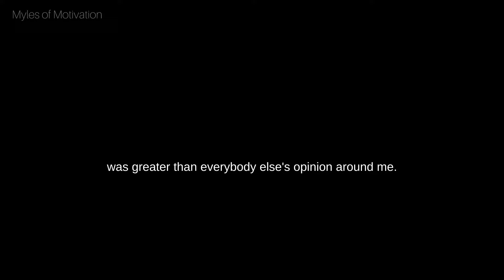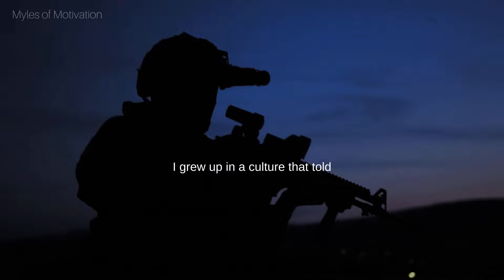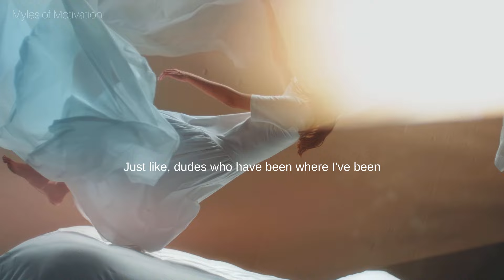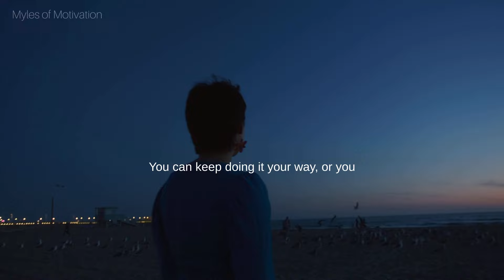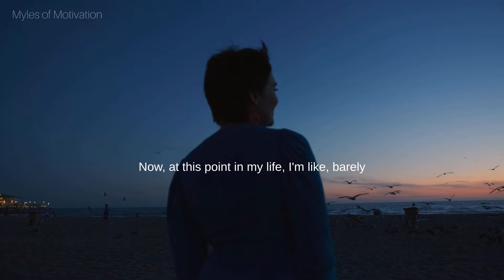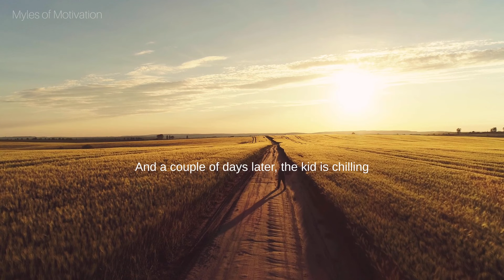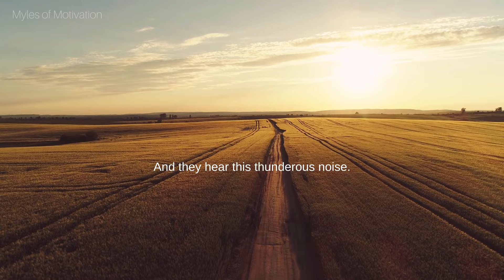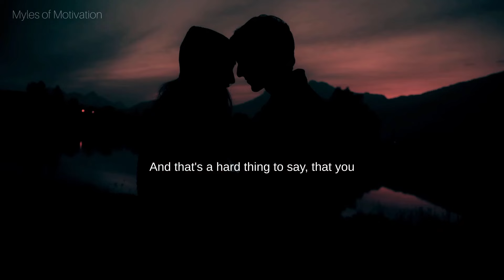Shia Labeouf DOING THE RIGHT THING ► Motivational Interview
Shia LaBeouf is an American actor, performance artist, and filmmaker. He played Louis Stevens in the Disney Channel series Even Stevens, a role for which he received Young Artist Award nominations in 2001 and 2002 and won a Daytime Emmy Award in 2003.

Speaker

Shia Labeouf and Jon Bernthal

Video edited by Brandon Myles

Music
Zack Hemsey
"The Way (Instrumental)"